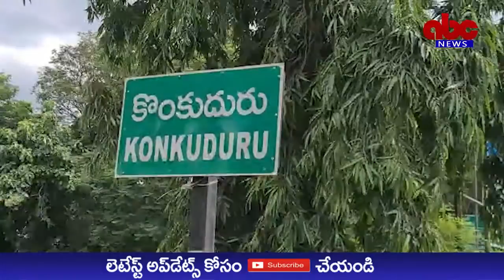ABC NEWS TELUGU//13-10-2022//BICCAVOLU//KONKUDURU//SWAMULA PEDATHULLI GHANAMGA NIRVAHINCHARU